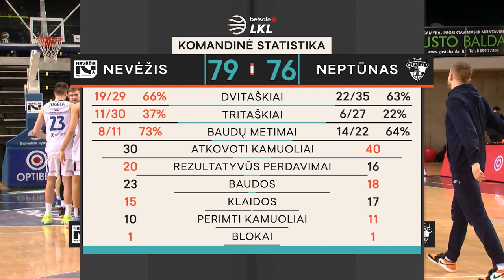„Betsafe–LKL“ rungtynių apžvalga: „Nevėžis-Optibet“ - „Neptūnas“ [2021-01-27]